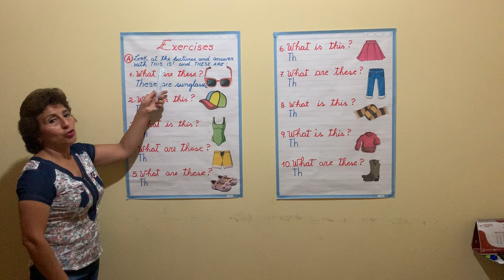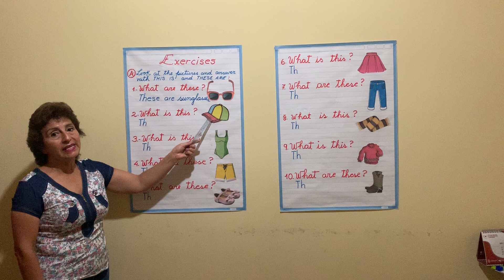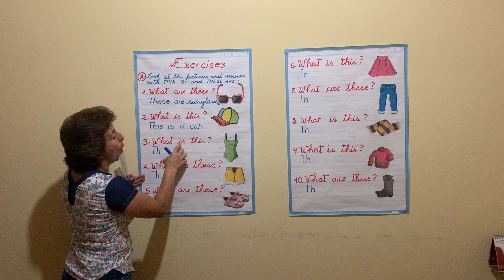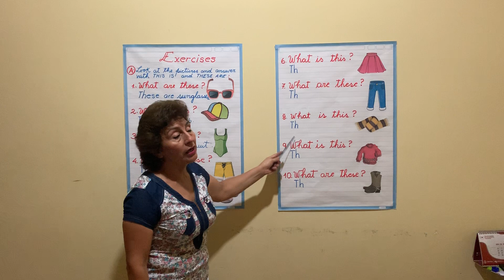DEMONSTRATIVES ADJECTIVES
CLASE VIRTUAL - DEMONSTRATIVES ADJECTIVES - ENGLISH TEACHER